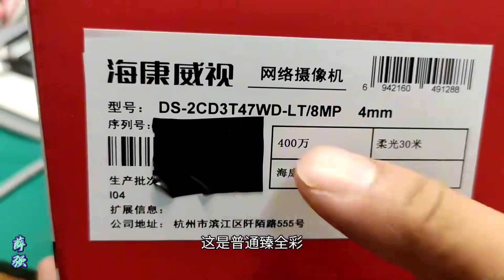海康可变臻全彩，双镜头昼夜自动切换，全天候清晰视觉体验